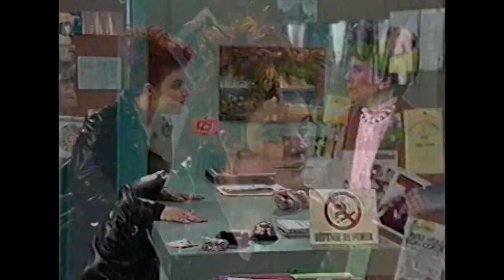Majeurs et Vaccinés (1996) - Épisode 13 - Second début